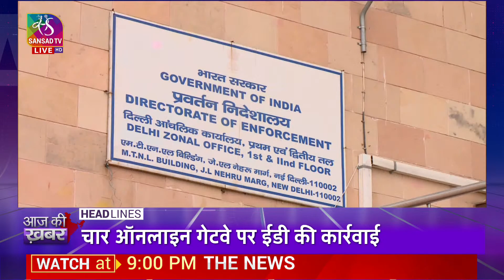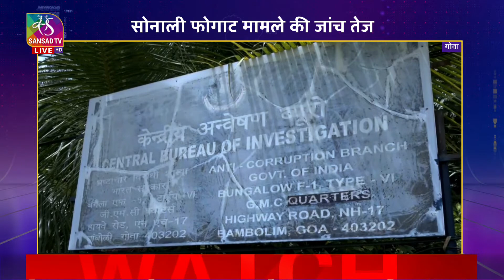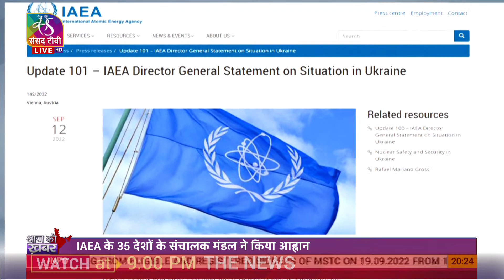Aaj Ki Khabar | आज की ख़बर | 8 PM | 16 September, 2022